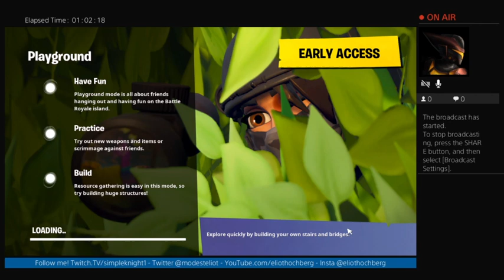Fortnite S6 - Kevin and the Island Moves!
I discover that the floating island moves! And what happens in the vortex!